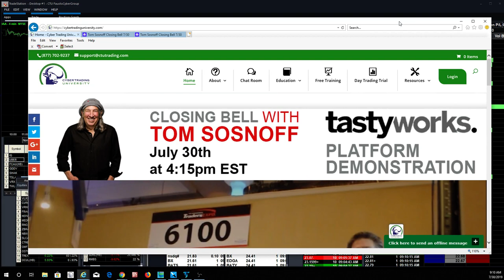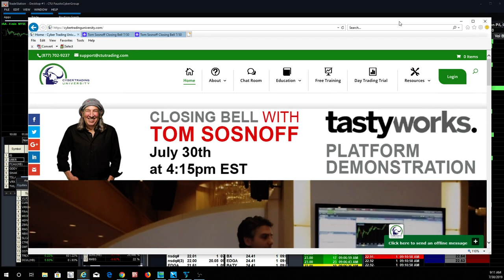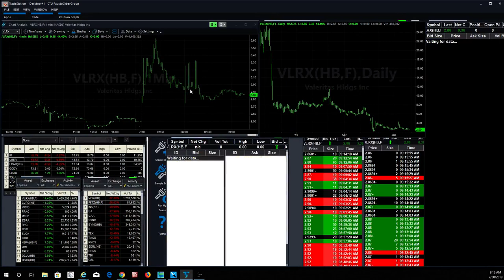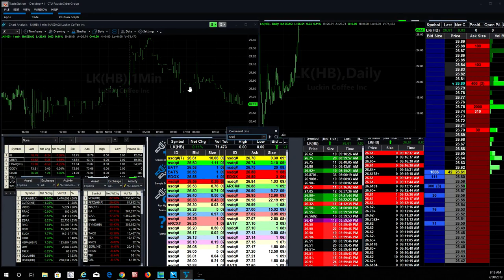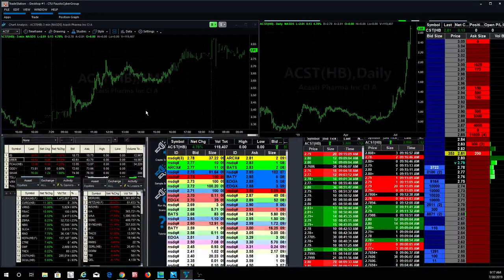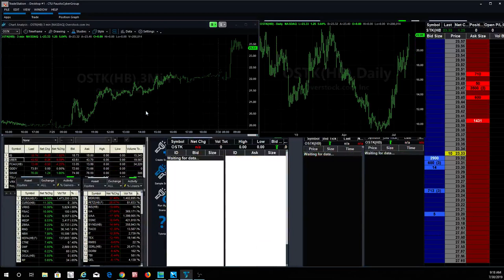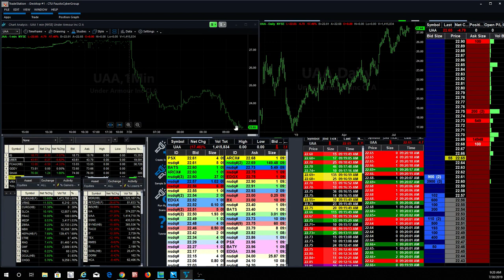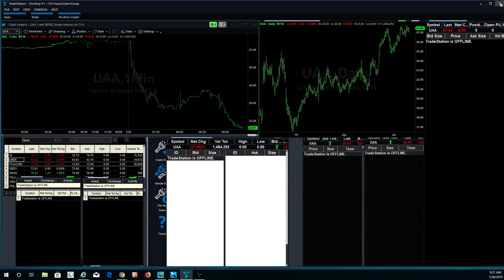Day Trading with Fausto in the Morning